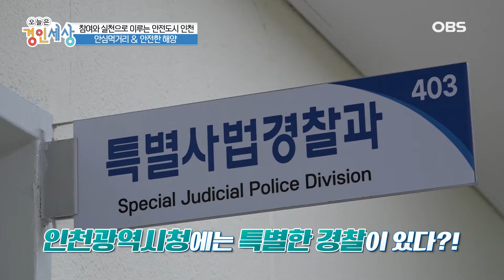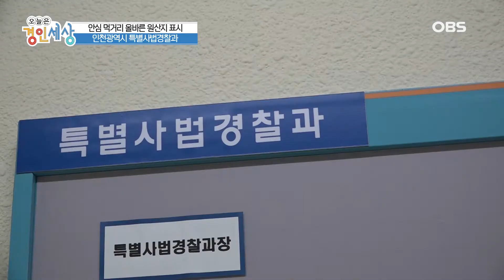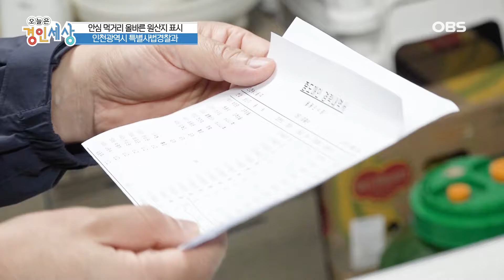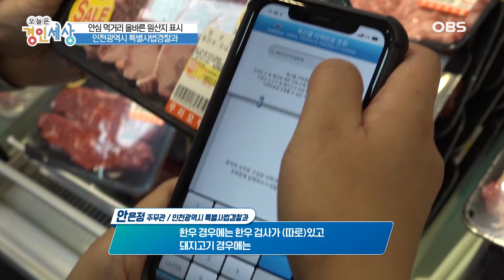재난안전홍보시리즈 4화(안전먹거리, 해양안전)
농수산물 원산지 단속
해양 안전 관련 소개